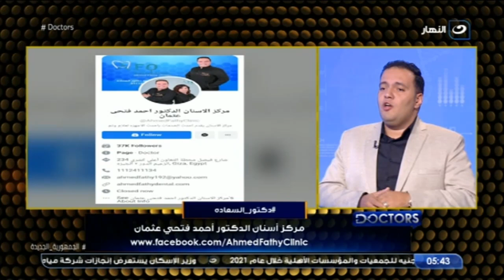د. أحمد فتحي يكشف مفاجأة عن تطوير ذراعة الأسنان وتجميلها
Doctors | د. أحمد فتحي يكشف مفاجأة عن تطوير ذراعة الأسنان وتجميلها